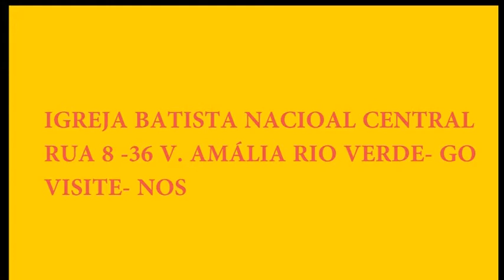Teatro na Ibnc- " Oração de uma mãe- HD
Apresentado na Igreja Batista Nacional Central de Rio Verde